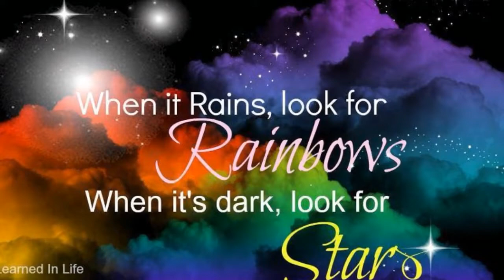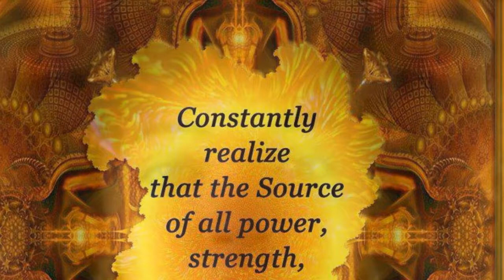Gemstone "Show Me Heaven" ( Jade Valerie & Christina Vidal with Crystal Grant / Rare Cover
GEMSTONE "Show Me Heaven"

Description: Before Jade & Geo recorded even Classified and before Sweetbox there was Gemstone. The concept slightly based on Jade Valerie & Crystal's names and Christina being told she could be Topaz Vasquez!!  Christina Vidal at that time was already famous starring with Michael J Fox in her motion picture "Life with Mikey" and various other television shows was taking a shot with the New ParaMusic / Roberto aka Geo Girl Group "Gemstone"  also Crystal Grant had been known as a child star and honestly Jade was the only one at the time, literally knocking on radio stations doors getting her song played on 102.7 kiss FM, when the girls my best friends at the time started recording with Geo. the Gemstone song press kit included 4 Original songs, & One Cover Song.

1. Damm Pisst
2. Shadows (Jades impressive tune)
3. Fly Away
4. Can I Get Another Summer
5: SHOW ME HEAVEN

Damn pissed & Fly Away also a few outtakes were included in the Sweetbox Raw Treasures CD set.

Shadows the song Jade wrote herself that caught Geo's attention and Summer were not released. Also the Cover called "Show Me Heaven" not released.

I have enjoyed the song for over 12 years now and I remember used to make me cry and I still feel chills when I listen to it. it truly proves the magic that Gemstone possessed and because of various negotiations that failed and because Jade was really not going to let Geo go back to Germany with out her Crystal and Christina stayed in Los Angeles and " Jade my best friend left to Germany when I was 17 and she was 18. The rest is history as Jade became the most successful lead artist and front for Sweetbox and enjoy 10 years of amazing sales tors and some of the best pop music was made after Gemstone. I'd like to congratulate Geo and Jade, Geo you are a genius mastermind And my first producer too!  Jade you are brilliant and a fiercely provocative Leo year lyrics your voice - always made me smile. congratulations Christina Vidal & thank god because I could never call you Topaz lol )
& Crystal those were the days!  ;))

its 2014 now the world can enjoy this because of my compulsive ideas!  So I'd like to dedicate this to Ann Maples and Marla Maples! I love you and know the Angels are with Ann! You all my best friends and soulmates happy healing!!

XOXO  $pr!te Steban